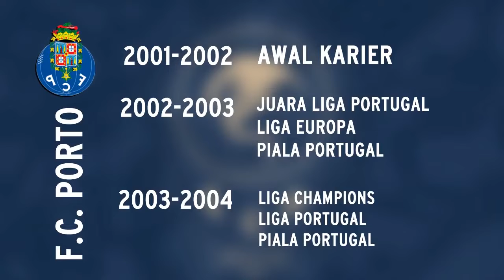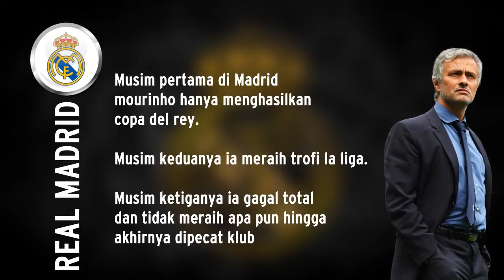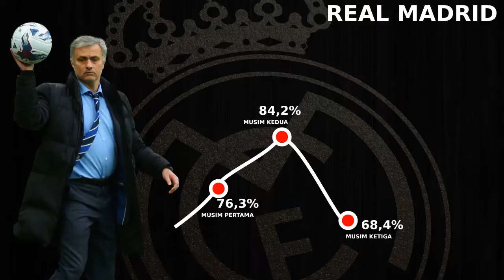Jose Mourinho dan Kutukan Musim ke-3